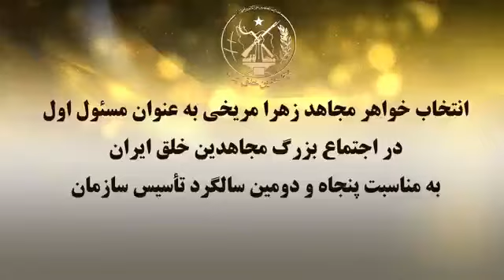با شرف ترین و با غیرت ترین ایرانیان ایران زمین - بی ادعا و خاکی و مهربان و با صداقت و با وفا